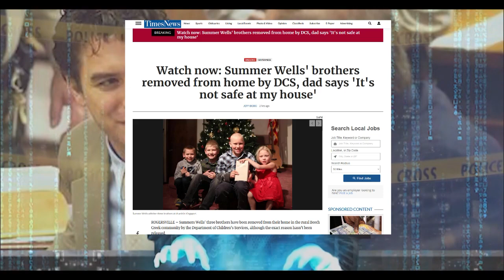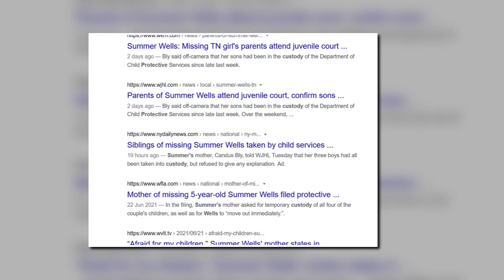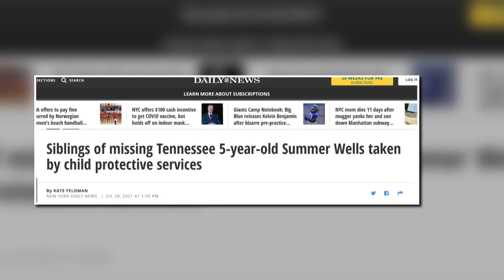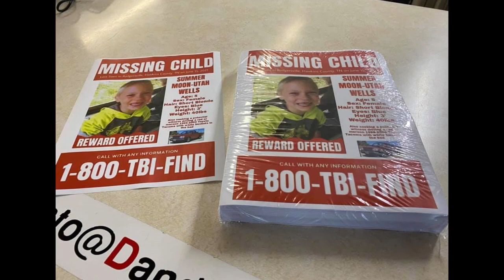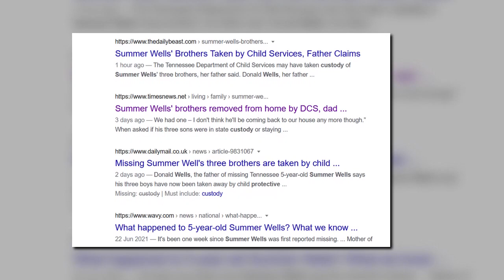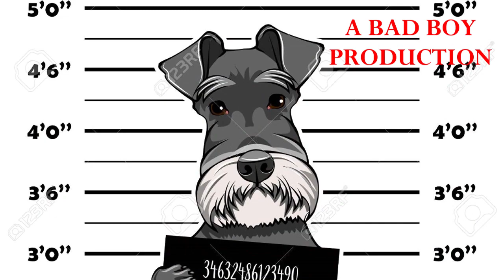Day 44: Does Candus Deserve Our Sympathy? Should She Be Given The Benefit Of The Doubt?